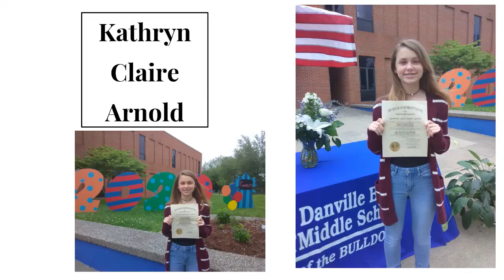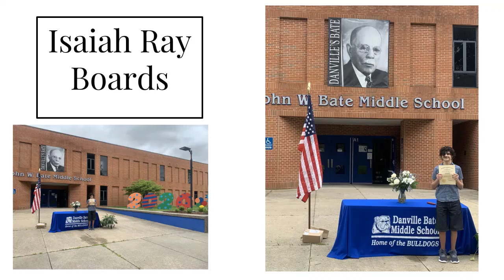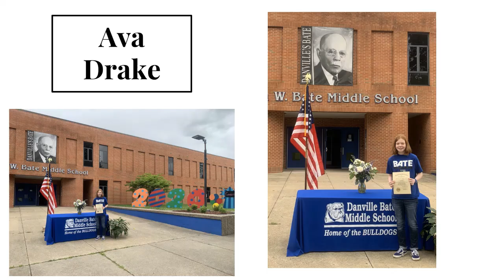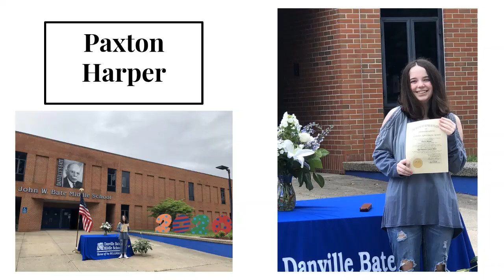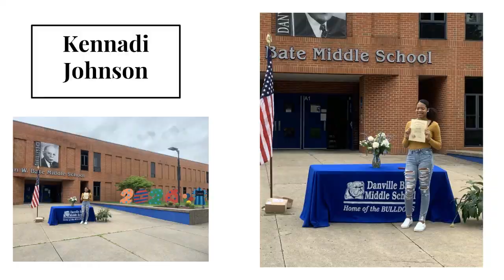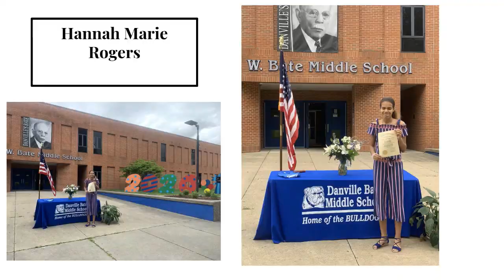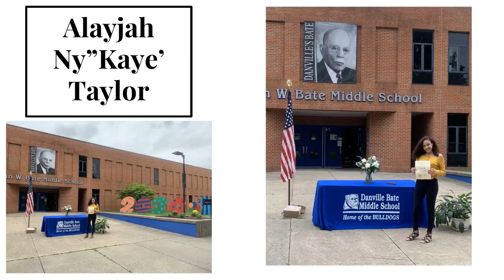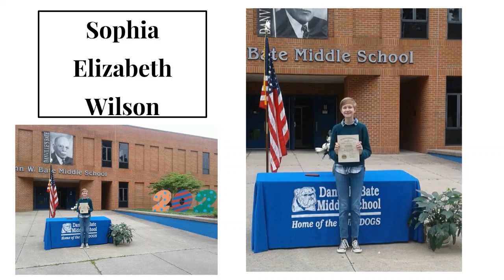John W. Bate Middle School 8th Grade Slide Show (plus promotion pictures) 2019-2020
Congratulations to all of these 8th graders!!!  This is a special slide show that we put together (JUST FOR YOU)!!   It includes pictures that you and your family sent in, plus any promotion pictures we took at the school.  This is a keepsake you can hang on to forever.  Thanks for a great year (minus the pandemic), have a GREAT summer, and good luck at the high school!!!